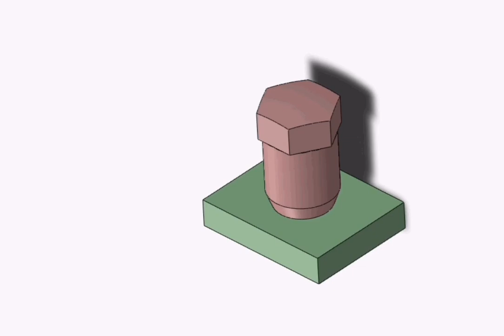7- Single-motion turning kinematic pair with a tapered journal.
Education.
Simple Mechanisms Design.
Single-motion turning kinematic pair with a tapered journal.
Link "1" ends in tapered journal "a" with the angle of taper "d".
Journal "a" fits into tapered hole "b" in link "2" which has the same angle of taper.
With respect to each other, links "1" and "2" accomplish a single turning motion about common axis "x-x".